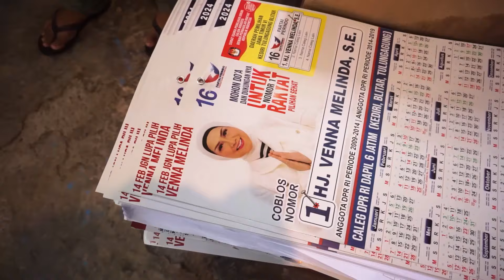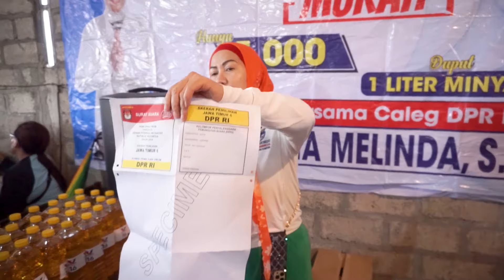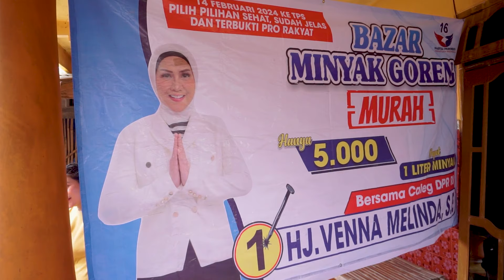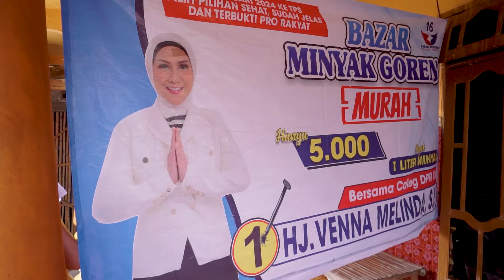BAZAR MINYAK MURAH Bersama Warga Ngadiluwih & Kandat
Terimakasih 🙏🙏